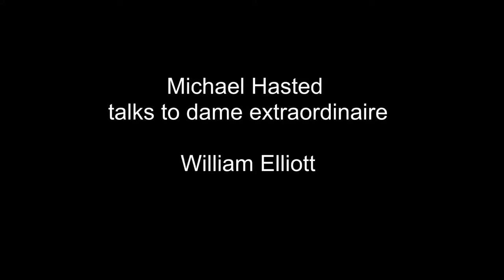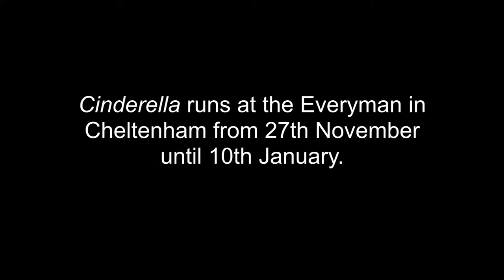CINDERELLA Cheltenham 2015. Michael Hasted talks to William Elliott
Michael Hasted talks to William Elliott who is playing the dame, Baroness Hardup, in CINDERELLA at the Everyman Theatre in Cheltenham, 2105